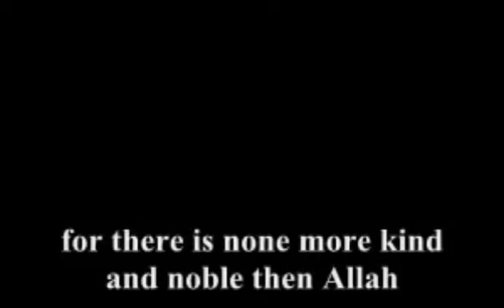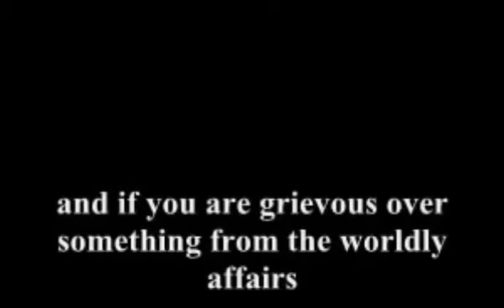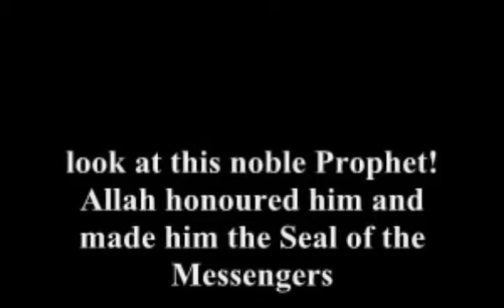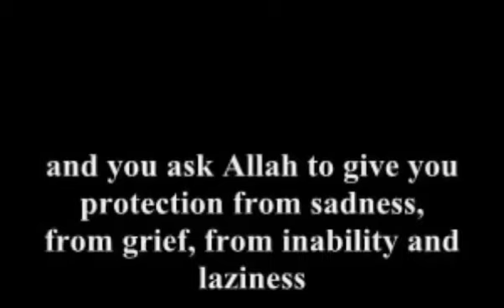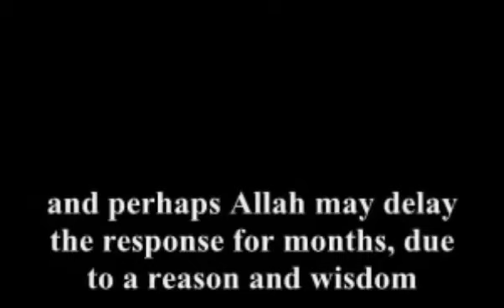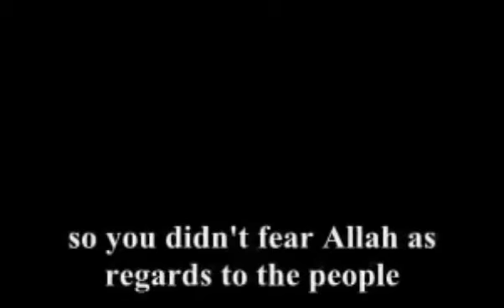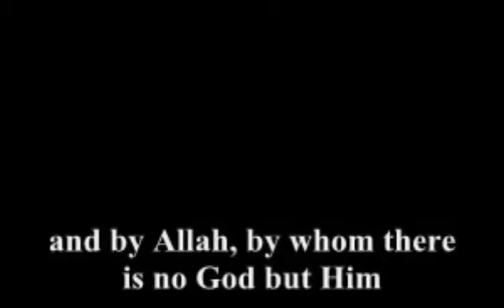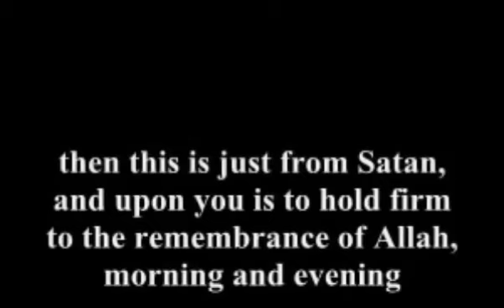Best lectures . Cure from depression, sadness etc Sheikh Muhammad Al Mukhtar Ash Shinqitee